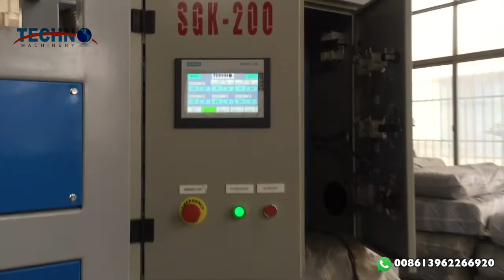PVC Pipe Belling Machine Exported to Brundi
50-200mm PVC Pipe Belling machine Exported to Brundi

Both bell Solvent Type and R Type

Simens PLC Touch Screen

Advanced Technology